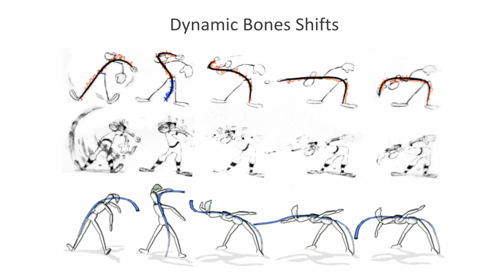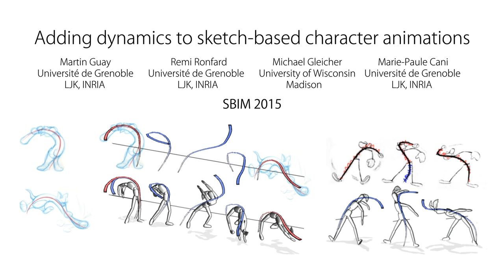Adding dynamics to sketch-based character animation (SBIM 2015)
Discusses simulating the line of action as an elastic. Introduces a method to swap body parts being constrained by the dynamic line of action over time.